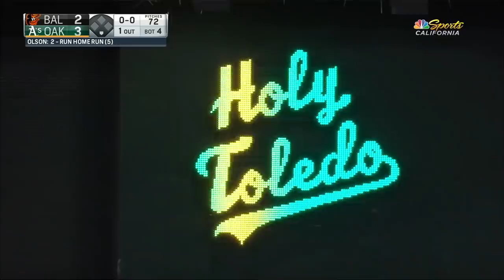MATT OLSON TRADED TO BRAVES! (All-Star First Baseman's Career Highlights)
Check out new Braves' 1B Matt Olson's career highlights. The All-Star has 147 career home runs and an .859 OPS!